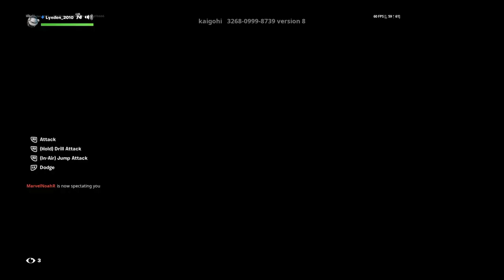fishy escape P2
O